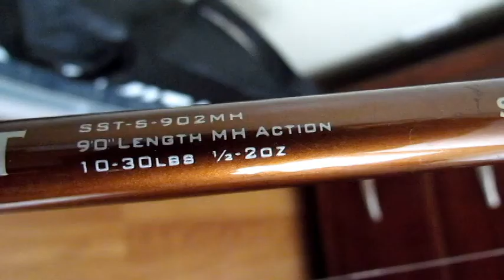Chasing the 1 MILLION American Shad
On the 21st of June I got the chance to go out on the Columbia river. I however was fishing near the Bonneville Dam. There I was going after the American Shad one of the richest populations here in the Pacific Northwest. Every year the numbers go over 1 million. I however got the chance to catch 35 fish in four hours. Hope you enjoy this video. My advice also go out there and catch those Shad.

Camera Setup:

Gopro Hero 5:

Gopro Hero 3+:

Hero 3+ Metal Case: